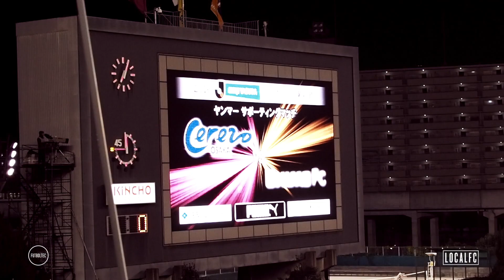PT 1 // FUTBOLTEC IN JAPAN x LOCAL FC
Part 1 of our Travels to the Yanmar Cup in Osaka, Japan 2016

Captured by Local FC.